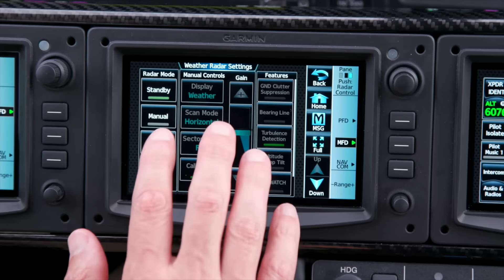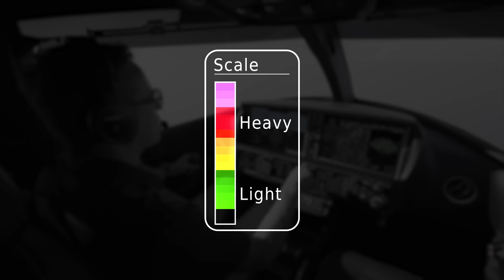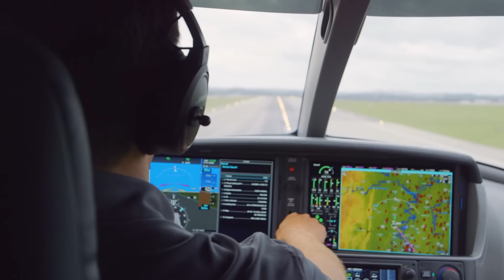Flying Made Easy: Cirrus's Vision Jet Auto Radar!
Personal jet pilots flying Cirrus aircraft will soon have access to two significant upgrades. The manufacturer announced today that it is adding Auto Radar and Cirrus IQ™ as new advanced features on its best-selling personal jet, the Vision Jet.
Plane Talk was created to share his love for all things aviation for fellow pilots and fans. See Hosseinzadeh v. Klein, 276 F.Supp.3d 34 (S.D.N.Y. 2017) Equals Three, LLC v. Jukin Media, Inc., 139 F. Supp. 3d 1094 (C.D. Cal. 2015).